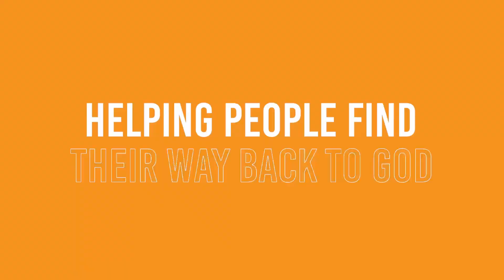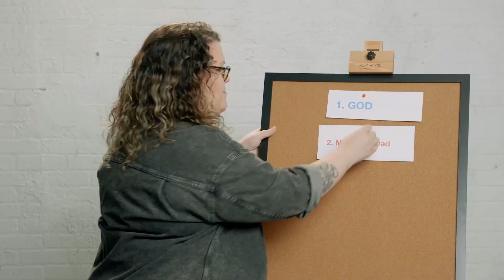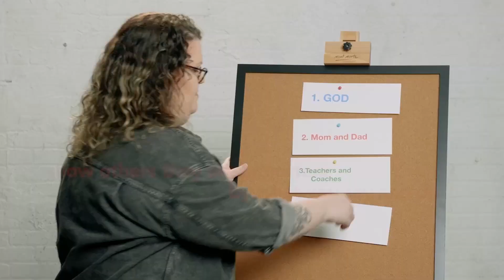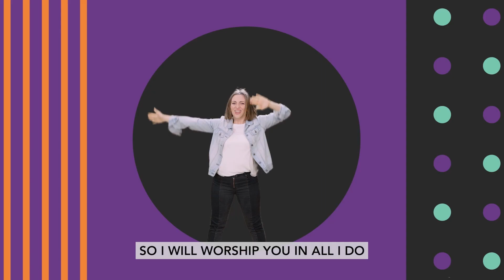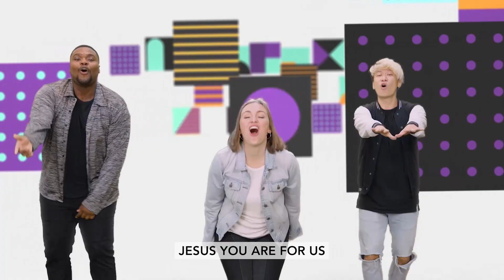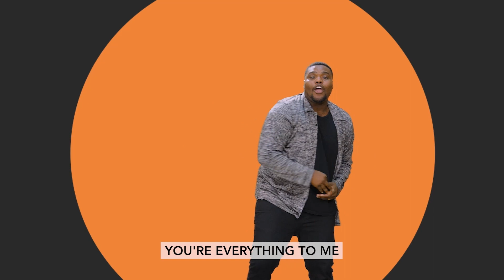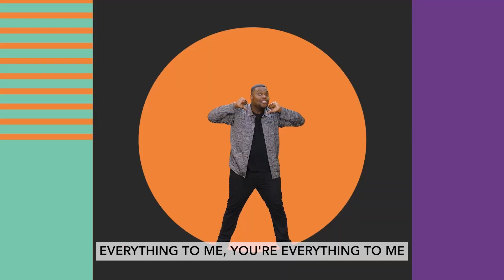C3 Kids Elementary (45) February 5, 2023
Virtue: Respect—Showing others they are important by what you say and do.

Memory Verse: Do to others as you want them to do to you. Luke 6:31 (NIrV)

Bible Story: Calling of the Disciples, Luke 5:1-11, 27-32

Key Question: Include people who are left out.

For Parents: We often think about respect in terms of vertical relationships we have with others—respect for parents, teachers, and people in authority. Those are important, but equally important are the more horizontal relationships we have with people, like siblings, friends, and even people we may not get along with. This idea of valuing others and having mutual respect is seen all throughout the Bible and is a necessary way to communicate with others and demonstrate God’s love with them.
We see throughout the Bible that all people have value because they were created in God’s image. God values us and wants a forever relationship with us. God sent Jesus to make that possible. We follow God’s example when we show others that they have value too.